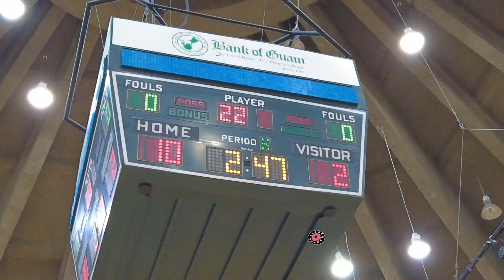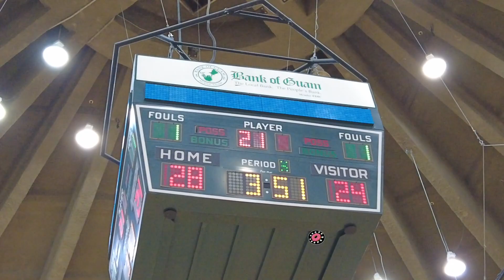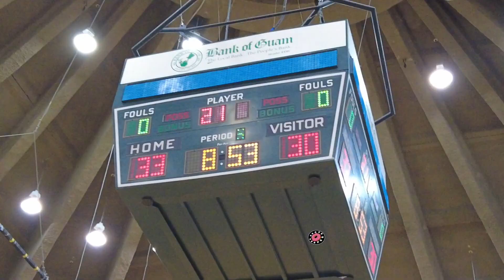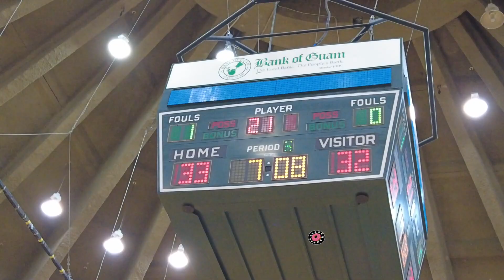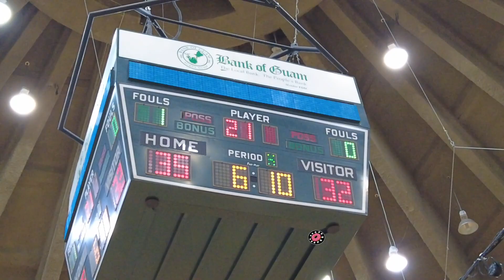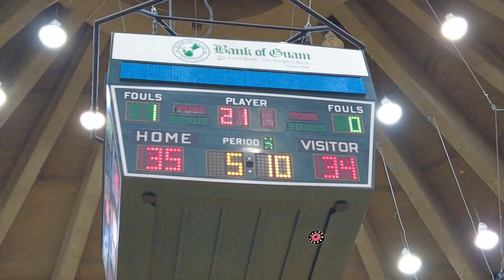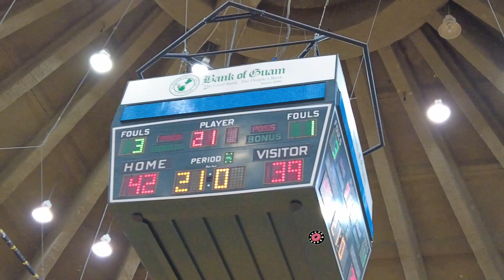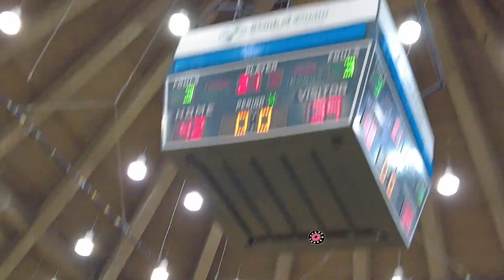Consolation Game | BEST vs Sharks | Friendship Games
Follow on TikTok: heavyhooper